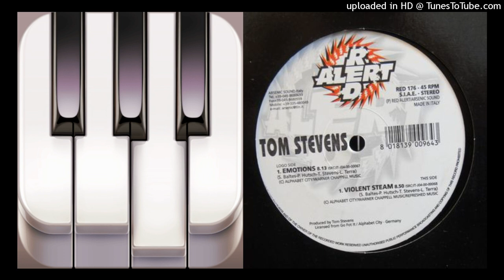Tom Stevens ‎– Emotions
Track: Tom Stevens ‎– Emotions
Label: Red Alert
Written by: Cyclone Tracy (Paul Hutsch & Steve Baltes) in 1995
Produced by: Steffen Tomasi (Tom Stevens) & Thomas Greisl (Lac Terra)
Style: Trance
Released: 2000